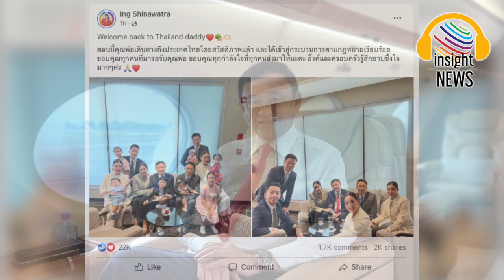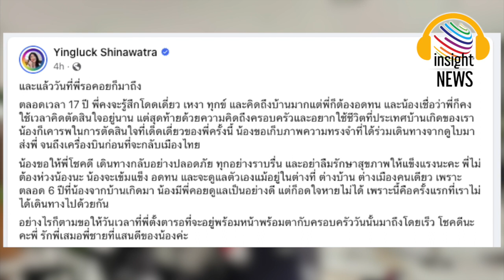วันที่พี่รอคอย!!! "ยิ่งลักษณ์" ร่ำไห้ ส่ง"ทักษิณ" ขึ้นเครื่องกลับบ้าน ขอให้โชคดี-รักพี่เสมอ|อินไซด์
วันที่พี่รอคอย ยิ่งลักษณ์ร่ำไห้ ส่ง ทักษิณ ขึ้นเครื่องกลับบ้าน ขอให้โชคดี-รักพี่เสมอ|อินไซด์นิวส์ไทย
วันที่พี่รอคอย ยิ่งลักษณ์ร่ำไห้ ส่ง ทักษิณ ขึ้นเครื่องกลับบ้าน ขอให้โชคดี-รักพี่เสมอ อย่าลืมรักษาสุขภาพให้แข็งแรง เป็นครั้งแรกที่เราไม่ได้เดินทางไปด้วยกัน
เมื่อวันที่ 22 ส.ค.66 ผู้สื่อข่าวรายงานว่า หลังจาก อุ๊งอิ๊ง แพทองธาร ชินวัตร แคนดิเดตนายกฯพรรคเพื่อไทย โพสต์ในไอจีสตอรี่ นายทักษิณ ชินวัตร อดีตนายกฯ และคุณพ่อ จะเดินทางกลับประเทศไทยด้วยเครื่องบินส่วนตัว โดยเดินทางมาลงเครื่องบินบริเวณอาคารจอดเครื่องบินส่วนบุคคล (M-JETS) ท่าอากาศยานดอนเมือง โดยมีครอบครัวรอรับ
ล่าสุดในเวลา 07.00 น. เครื่องบินส่วนตัวได้พานายทักษิณ เดินทางออกจากประเทศสิงคโปร์แล้ว โดยมุ่งหน้ากลับมายังประเทศไทย และเตรียมลงที่สนามบินจอดเครื่องบินส่วนบุคคล (M-JETS) ท่าอากาศยานดอนเมือง
ต่อมา น.ส.ยิ่งลักษณ์ ชินวัตร อดีตนายกฯ โพสต์ในเพจว่า
“และแล้ววันที่พี่รอคอยก็มาถึง ตลอดเวลา 17 ปี พี่คงจะรู้สึกโดดเดี่ยว เหงา ทุกข์ และคิดถึงบ้านมาก แต่พี่ก็ต้องอดทน และน้องเชื่อว่าพี่ก็คงใช้เวลาคิดตัดสินใจอยู่นาน แต่สุดท้ายด้วยความคิดถึงครอบครัวและอยากใช้ชีวิตที่ประเทศบ้านเกิดของเรา น้องก็เคารพในการตัดสินใจที่เด็ดเดี่ยวของพี่ครั้งนี้”
“น้องขอเก็บภาพความทรงจำที่ได้ร่วมเดินทางจากดูไบมาส่งพี่ จนถึงเครื่องบินก่อนที่จะกลับเมืองไทย น้องขอให้พี่โชคดี เดินทางกลับอย่างปลอดภัย ทุกอย่างราบรื่น และอย่าลืมรักษาสุขภาพให้แข็งแรงนะคะ พี่ไม่ต้องห่วงน้องนะ น้องจะเข้มแข็ง อดทน และจะดูแลตัวเองแม้อยู่ในต่างที่ต่างบ้าน ต่างเมืองคนเดียว เพราะตลอด 6 ปีที่น้องจากบ้านเกิดมา น้องมีพี่คอยดูแลเป็นอย่างดี แต่ก็อดใจหายไม่ได้ เพราะนี้คือครั้งแรกที่เราไม่ได้เดินทางไปด้วยกัน”

“อย่างไรก็ตามขอให้วันเวลาที่พี่ตั้งตารอที่จะอยู่พร้อมหน้าพร้อมตากับครอบครัววันนั้นมาถึงโดยเร็ว โชคดีนะคะพี่ รักพี่เสมอพี่ชายที่แสนดีของน้องค่ะ”

khaosod